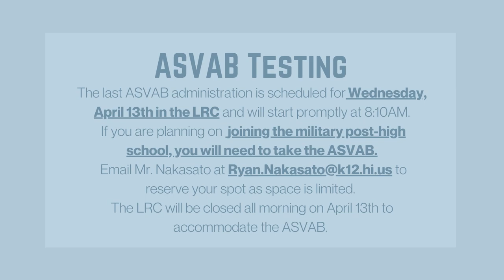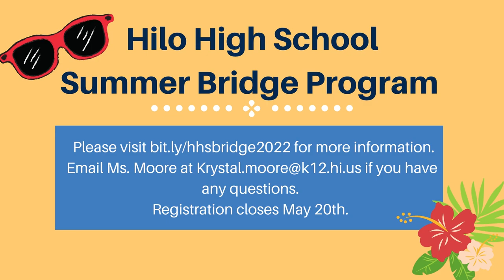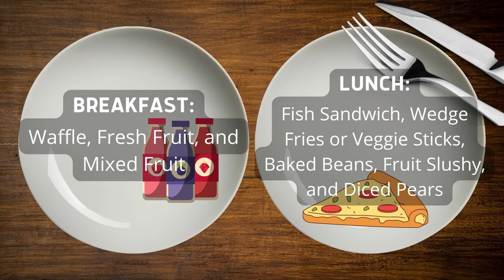04/12/2022 KVIKS News Bulletin